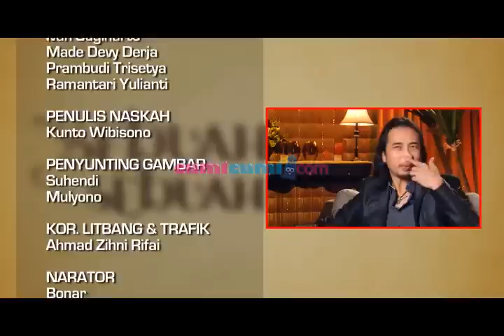SNSC - Piyu Padi - Part 5